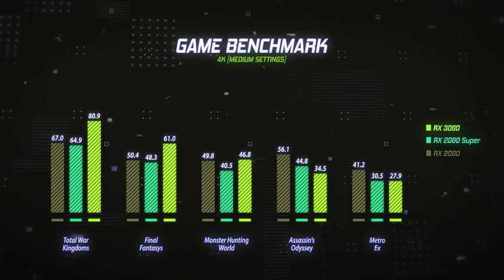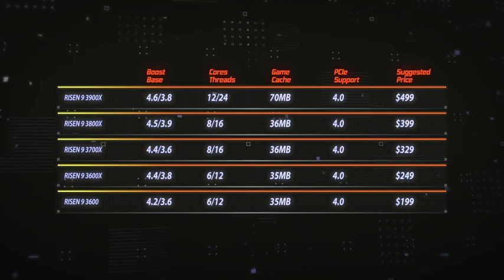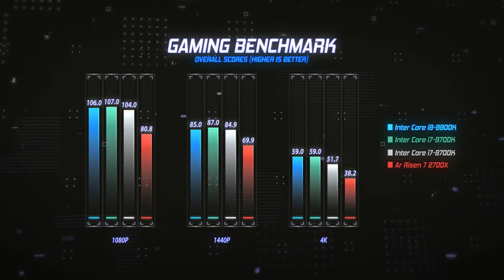HUD Tech Specs Infographic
Expression driven graphs and lists
Modular Structure
Multi-purpose
Tutorial video included
FullHD & UHD resolution